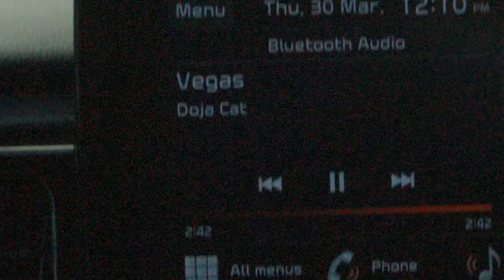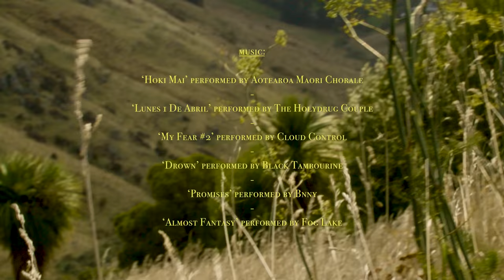COLD FEET | Longboard Surf Film by Hunter Vercoe, for Thomas Surfboards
Cold Feet is a 9-minute short film shot and directed by Hunter Vercoe on New Zealand's south island. The short clip features Thomas Surfboards team riders Mason Schremmer, Greyson Messier, Lachie Meakes and Saxon Wilson who were in town for Sumner's annual Single Fin Mingle, a longboarding event that celebrates surfing, art, film, culture and human connection.

- Directed by -
Hunter Vercoe

Hunter Vercoe

- Surfer -
Mason Schremmer
Greyson Messier
Lachie Meakes
Saxon Wilson

- Thank to -
Felix
Ambrose McNeill
Montana Purchase
Neve
Gus O'Malley
Stuart Jeays
Saxon Gallaher
Liv Williams
Abigail Holder
Fenella Eagle
Jess Wright
Harriet Montgomery
Sam Lopert
Alexander Griffiths
Doja Cat
ATMOSEA
Inner Relm
Town of Sumner

-  All surfboards by Thomas Surfboards -
00:00 Moose Knuckle 9'4 x 22 13/16 x 2 13/16 = 68.2L
02:30 Moose Knuckle 9'6 x 22 7/8 x 2 7/8 = 71.2L
03:50 Malibu 9'8 x 23 x 2 7/8 = 76.9L
05:50 Hariot 9'4 x 1/4 x 22 13/16 x 2 7/8 = 67.16L

"Hoki Mai" by Aotearoa Maori Chorale
"Lunes 1 De Abril" by The Holydrug Couple
"My Fear #2" by Cloud Control
"Drown" by Black Tambourine
"Promises" by Bnny
"Almost Fantasy" by Fog Lake

- Location -
New Zealand